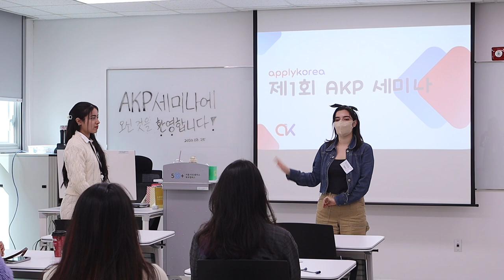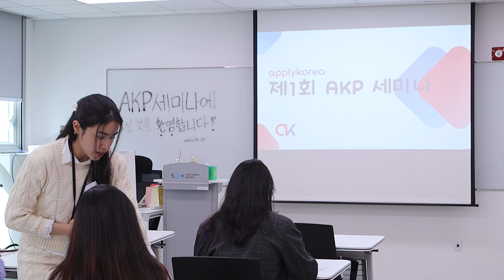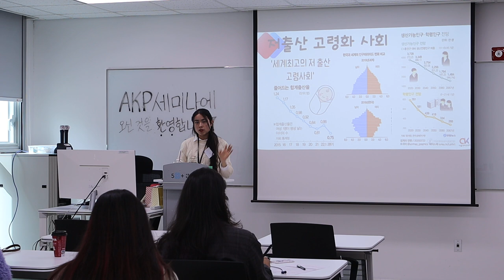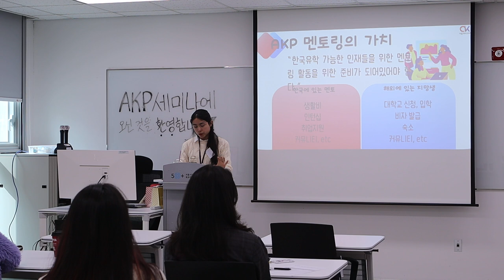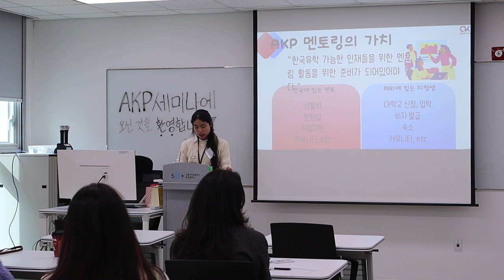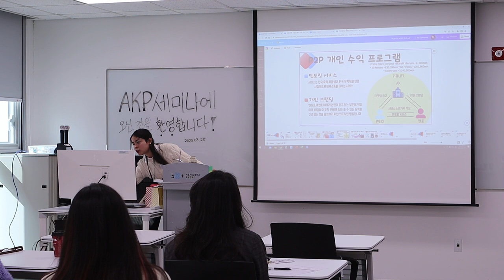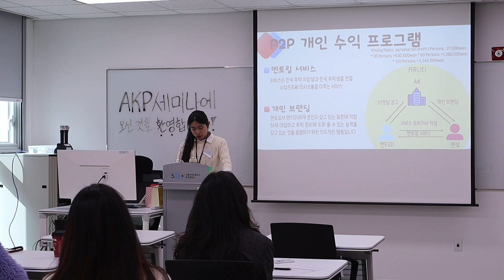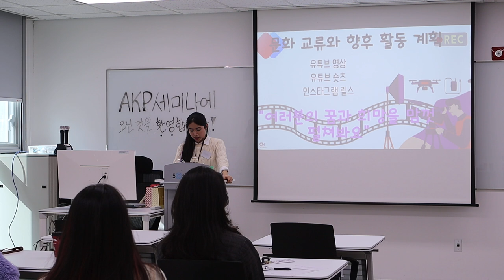Apply Korea Playground OT international students, join now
We are recruiting from time to time.!🎥
▶ How to apply: 3 photos, support sector, name, age, school,
                              mobile phone number, self-introduction
Content created with international students